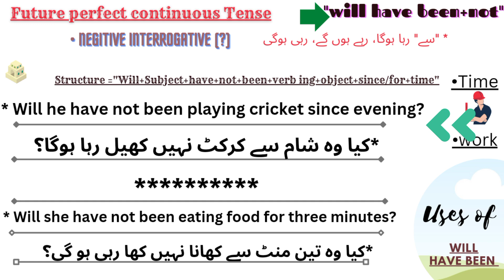future perfect continuous Tense negitive iNTERROGATIVE practice video 48 | MHR Spoken English